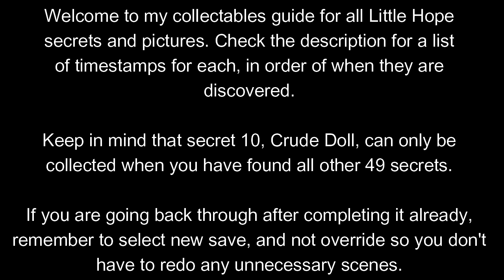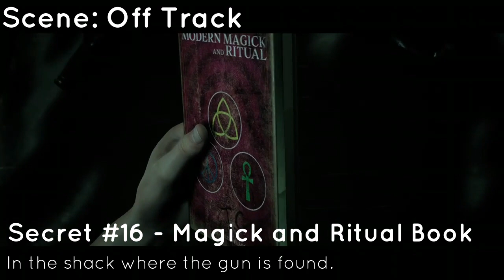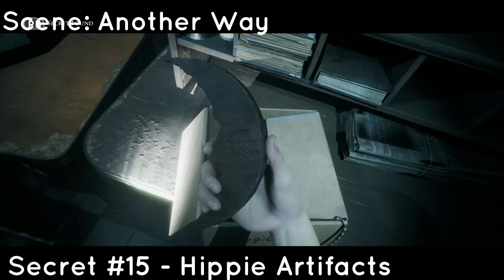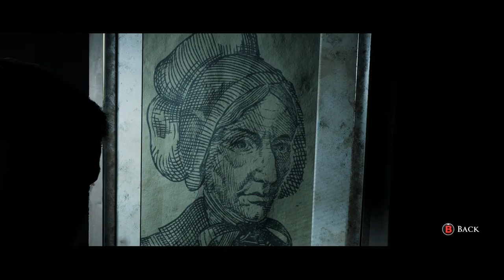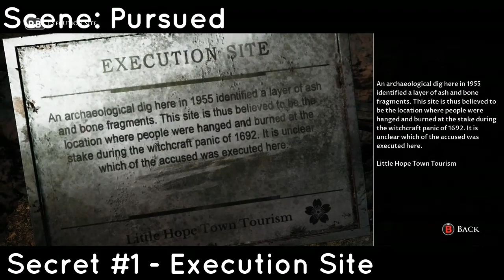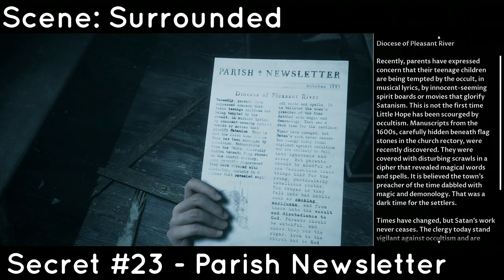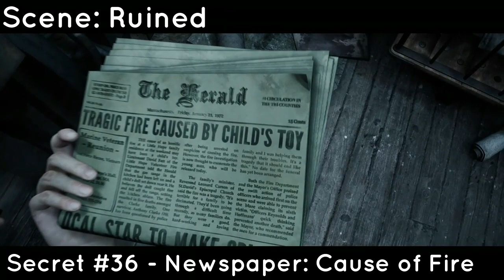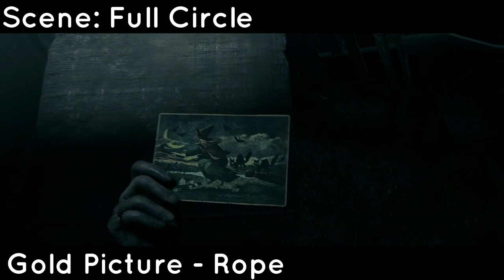Little Hope | All Secrets and Pictures | Xbox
Welcome to my collectables walkthrough for Little Hope which includes all pictures and secrets. Check below for a list of timestamps below ordered conveniently in order of discovery.

Secrets:

00:15 - Secret 10 - Crude Doll
00:30 - Secret 5 - History of Paganism Book
01:40 - Secret 29, 13 and 45 - Newspaper: Town Closes, Occult Flyer and War Photo
03:30 - Secret 2 - Visitor's Map
03:55 - Secret 6 - Poppet
05:10 - Secret 16 - Magick and Ritual Book
05:50 - Secret 3 - Runestones
06:14 - Secret 19 - Protest Posters'
06:46 - Secret 8 - Protest Signs
07:30 - Secret 12 - Newspaper: Minister Arrested
07:50 - Secret 47 - No. 1 Dad Keychain
08:07 - Secret 9 - Mark on the Walls
08:27 - Secret 15 - Hippie Artifacts
08:52 - Secret 27 - Commendation
09:31 - Secret 14 - Vandalized Statue
10:05 - Secret 48 - Band Poster
10:40 - Secret 17 - Sun Charm
11:10 - Secret 26 - Tanya Clarke's Grave
11:35 - Secret 33 - Stone Inscription
12:02 - Secret 35 - Mary's Testimony
12:33 - Secret 42 - Mary's Witness Statement
13:02 - Secret 44 - Courtroom Illustration
13:30 - Secret 34 - Lambert Writ
13:54 - Secret 32 - Old Bible
15:11 - Secret 31 - Commencement Day Massacre
15:34 - Secret 4 - Tilly Johnson's House
16:05 - Secret 1 - Execution Site
17:20 - Secret 11 - Church Photo
17:48 - Secret 24 - Homily
18:21 - Secret 21 - Little Hope Pastors
18:51 - Secret 23 - Parish Newsletter
19:38 - Secret 41 - Mary's Grave
20:40 - Secret 39 - Team Photo
21:09 - Secret 40 - Memorial Plaque
21:38 - Secret 28 - Disciplinary Letter
21:56 - Secret 46 - Family Photo
22:19 - Secret 43 - Judge Wyman's Portrait
22:40 - Secret 22 - Judge Wyman's Letter
23:10 - Secret 30 - Newspaper: Factory Closes
23:38 - Secret 18 - Vince Photo
24:05 - Secret 36 - Newspaper: Cause of Fire
24:35 - Secret 7 - Old Car
25:04 - Secret 20 - Newspaper Clipping
25:26 - Secret 38 - Child's Drawing
25:57 - Secret 50 - Grandfather Clock
26:24 - Secret 25 - Reverend Carson's Letter
26:47 - Secret 37 - Charred Book
27:16 - Secret 49 - Wedding Photo

White Pictures:

01:10 - Deadly Omen
05:37 - Mercy
07:00 - Ritual Blade
10:18 - Shackled
16:45 - Exorcism
19:14 - Demon at the Door

Black Pictures:

02:55 - Familiars
04:35 - Human Sacrifice
09:06 - Like a Stone
14:23 - Dark Magic
14:50 - Voodoo Doll
20:11 - Pressed into Silence

Gold Pictures:

27:44 - Rope